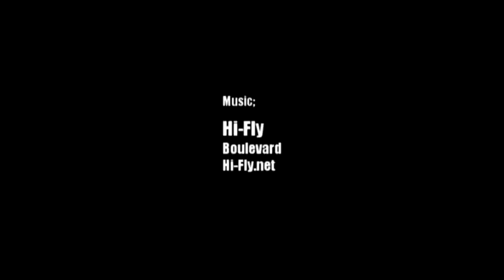The Year's Ten Biggest Missed Dunks! The Not Top Ten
Here are some of the biggest misses from 2011 ft. Josh Selby, Terrico White, DeMar Derozan, Stephen Curry, Jeremy Evans, Will Bunton, Michael Beasley, Christian Eyenga, Kenneth Faried, Andrew Wiggins, Shaquille Johnson, Hayward Fain, Jamar Ergas, Brandon Jennings, And John Wall